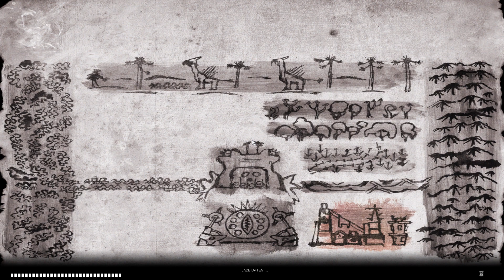Let's Play Zeno Clash #04 [DE|BLIND] - Kriegselefant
Wir Spielen Zeno Clash.

--Info--

Zeno Clash ist ein Action/Kampfspiel, das in einer bunten Fantasiewelt spielt. Die Kämpfe in diesem FPS-Spiel sind hauptsächlich blutige Handgemenge.
Erleben Sie eine tiefgehende Geschichte in einer fantastischen Welt. Sie spielen die Rolle von Ghat, einem Mann, der von seinen Brüdern verstoßen wird und sich auf eine hoffnungslose Reise durch die verbotene Wüste bis ans Ende der Welt begibt.
Dieses Spiel wurde nominiert für die Kategorie 'Excellence in Visual Art' bei den Independent Games Festival - die originelle Grafik unter Verwendung der Source Engine bringt frischen Wind in das Fantasiespiel-Genre. Das neuartige Nahkampfsystem unterscheidet dieses Spiel zu tradionellen Action-Spielen im FPS-Genre und bietet sowohl neuen, als auch erfahrenen Spielern Abwechslung.

Entwickler: ACE Team
Publisher: ACE Team
Erstveröffentlichung: 21 April. 2009